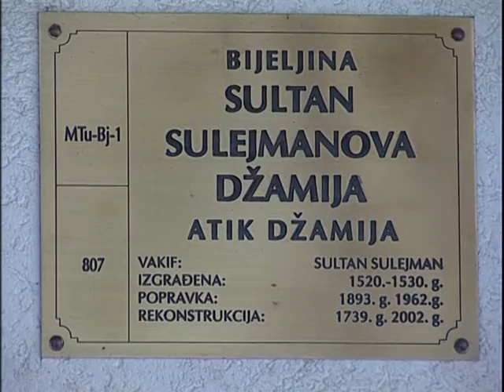Bijeljina, otvaranje Sultan Sulejmanove dzamije (najava)